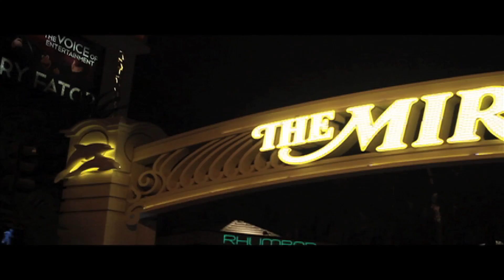SOUTHPARK TRAP "COME UP" Official video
"COME UP" is the third visual from SOUTHPARK TRAP debut mix tape LIVE FROM THE TRAP